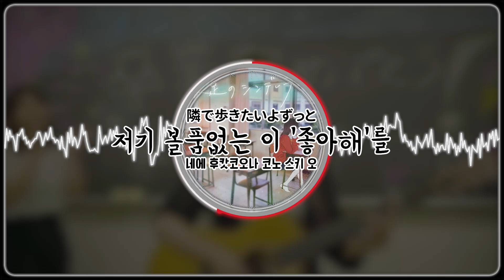703号室 / 703호실 - MV [ 맨발의 신데렐라 ] 한글/日本語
その映像は収益創出を行わず、発生する収益は原作者に渡されます。
해당 영상은 수익 창출을 하지 않으며 발생하는 수익은 원작자에게 전달됩니다.